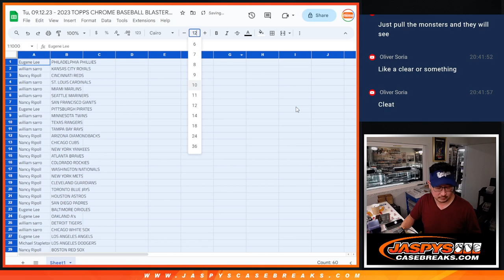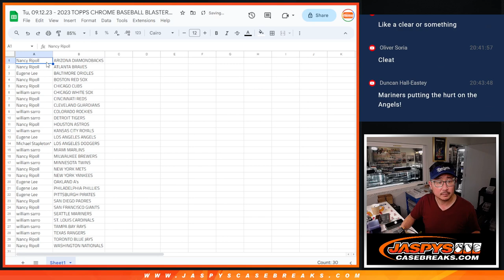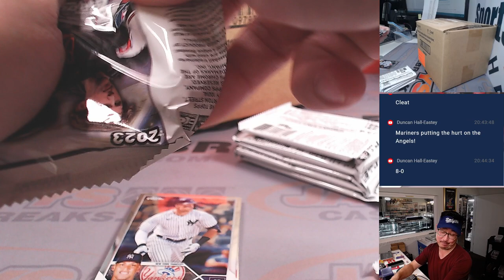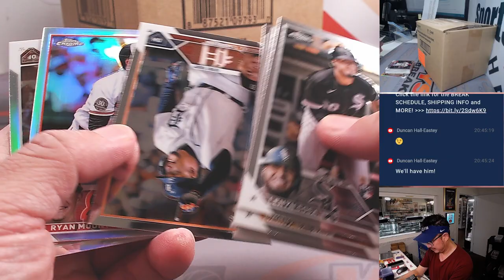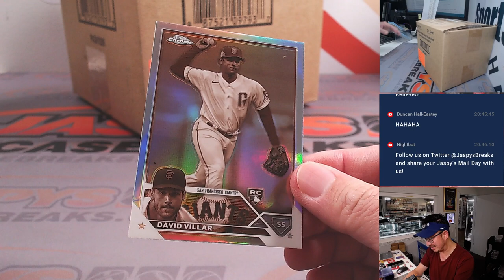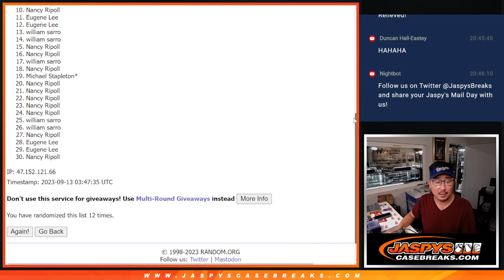Tu, 09.12.23 - 2023 TOPPS CHROME BASEBALL BLASTER 1-BOX BREAK #2 *RT*